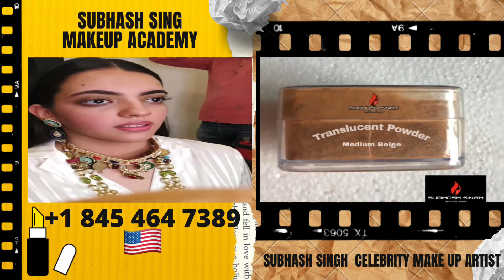Subhash Singh : makeup academy : Kiri cosmetics : USA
Book your class today to learn make from SUBHASH SINGH